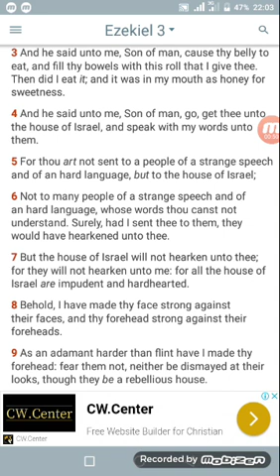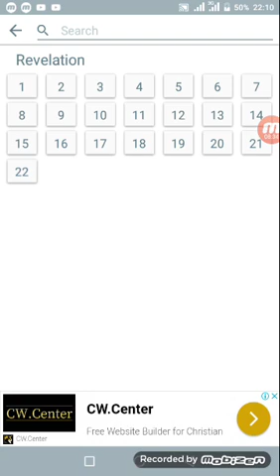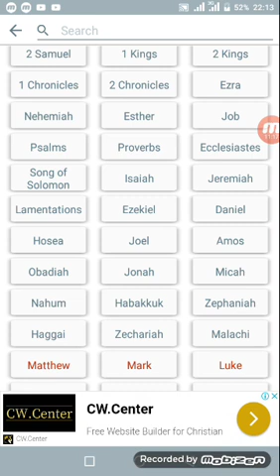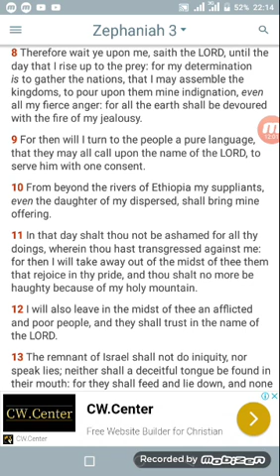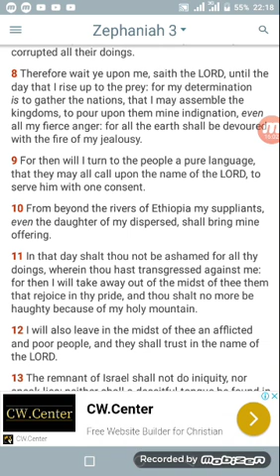The bitter part of this truth...know how to navigate through